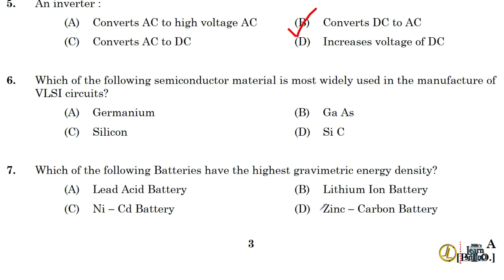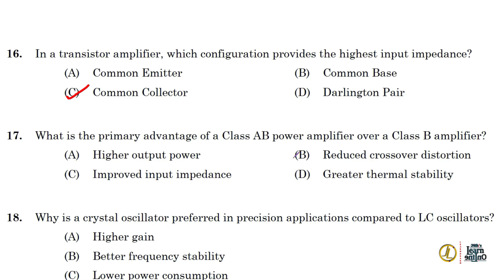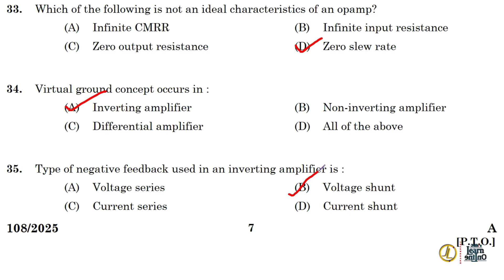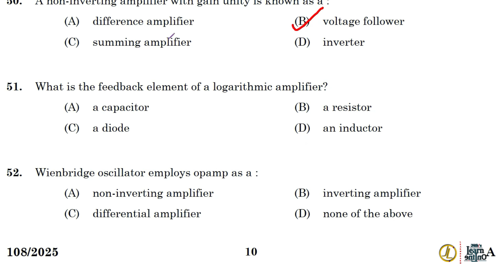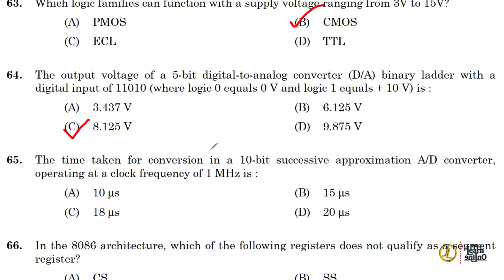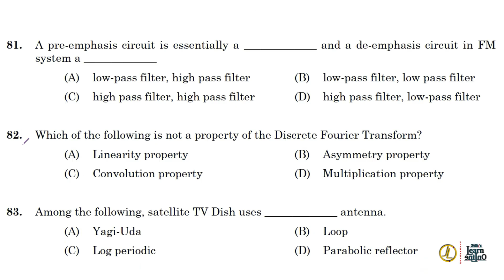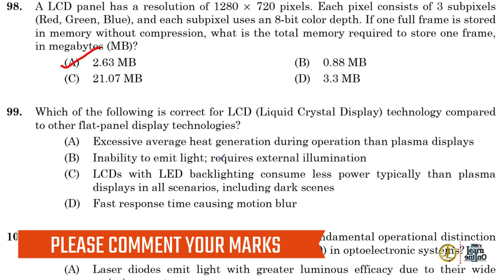ANSWER KEY | LECTURER IN ELECTRONICS | POLYTECHNIC | CUT OFF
PSC PROVISIONAL ANSER KEY LECTURER IN ELECTRONICS | POLYTECHNIC  COLLEGES

ANSWER KEY തെറ്റാണോ ? തിരുത്താനുള്ള METHOD VIDEO